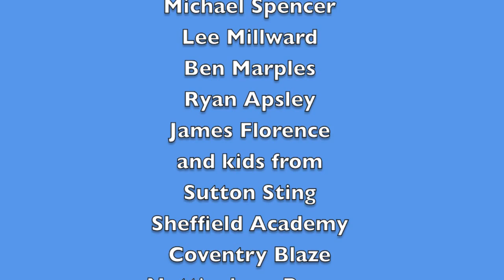Sting's Lil League '15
A promo video capturing part of the proceedings at Sutton Sting's Little League Event 7 which took place on Sunday 15th February 2015 at Lammas Leisure Centre, Sutton-in-Ashfield in the UK.

Kids from ice hockey clubs across the Midlands came to an open event to learn the basics of ice hockey in a welcoming environment where the emphasis is learning to play while having fun at the same time.

Special note of thanks to Julie DD and Phil L for their hard work and to the on-ice staff headed-up by Mike and Lee.